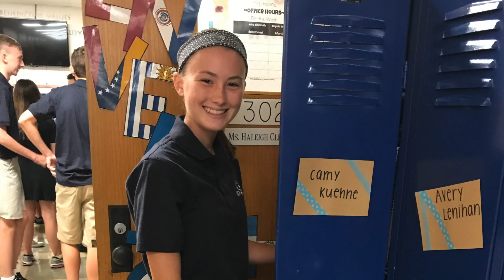HS/Jr High First Day of School 20189-2019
It's the first day for Villa Madonna Academy HS/Jr High students, and we are ready for a great year!